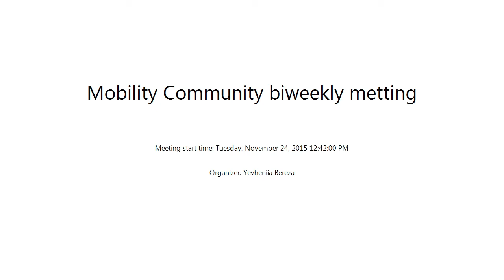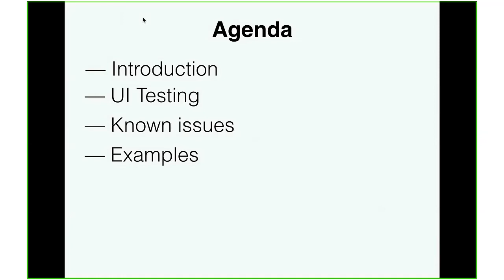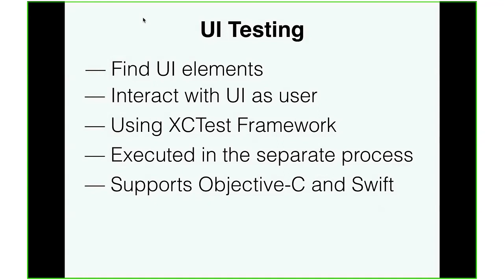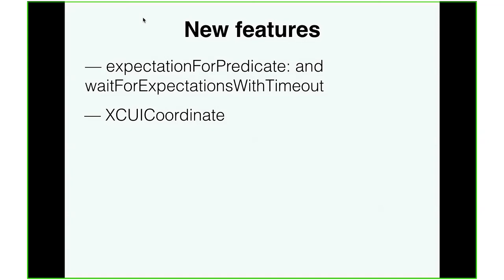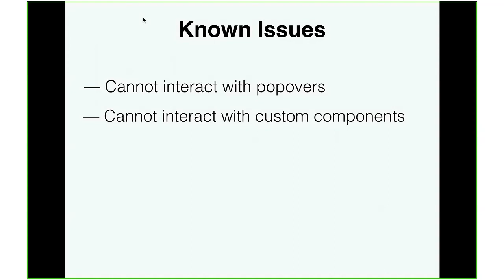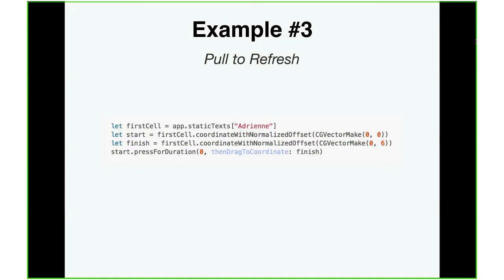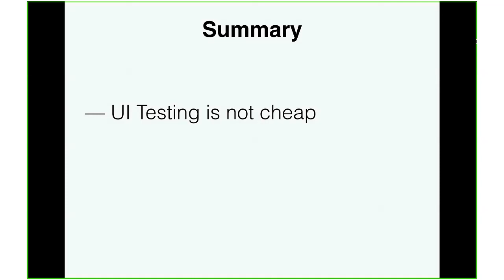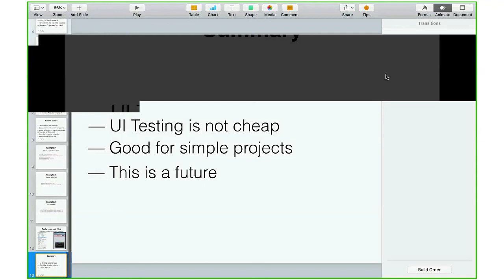UI Testing in Xcode 7 by Oleksii Gurin (Rus)